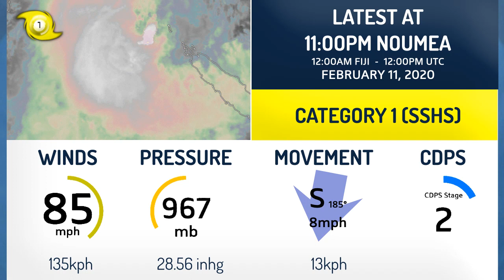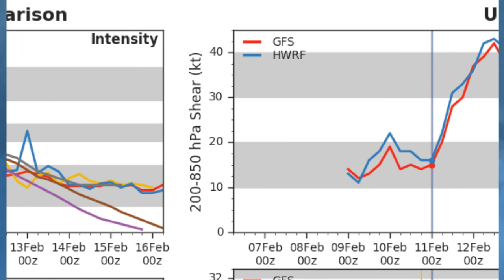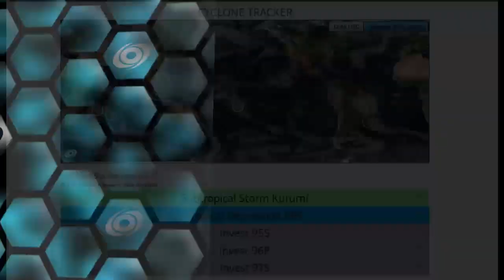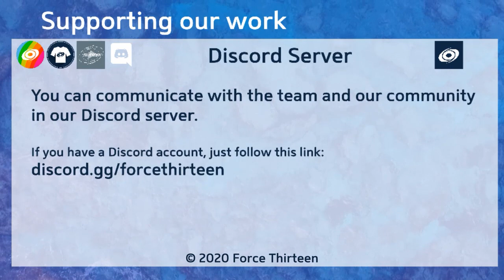Cyclone Uesi passing New Caledonia - 11pm NCT Feb 11, 2020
Cyclone Uesi intensified further earlier today, and is now passing 60 miles west of New Caledonia with sustained winds near 85mph (135kph), making it a Category 1 on the Saffir Simpson Hurricane Scale. The hurricane force winds should remain offshore, but tropical storm conditions will remain for many areas for some time yet.

Along with this, a further 75mm of rain could fall over the island, making it a Stage 2 on the CDPS scale.
Later in the forecast, the storm is expected to pass uncomfortably close to the east coast of Australia, and will at least influence the weather in Queensland and New South Wales. By the end of the week, Uesi will pass close to the south island of New Zealand, where sustained tropical storm force winds are possible.

Thanks to SaladSports, Hurricank, Dr Creepeer, TheCmedlin and Typhoon Michael for being our best Ultimate Fans! You can join them by clicking the join button above the description or by going